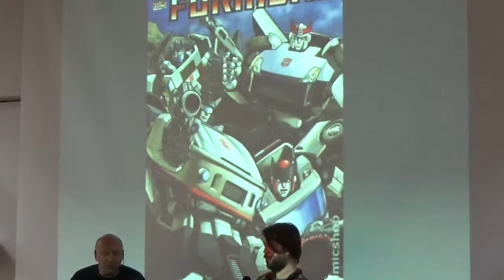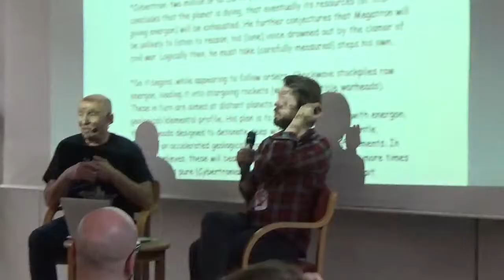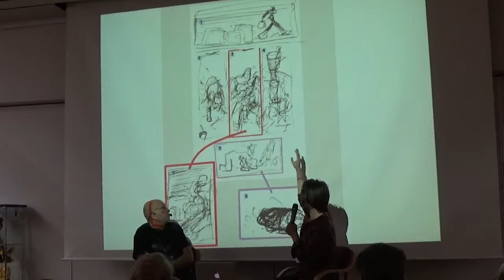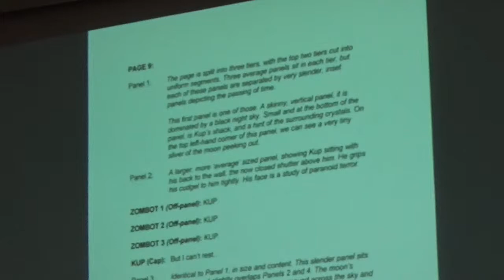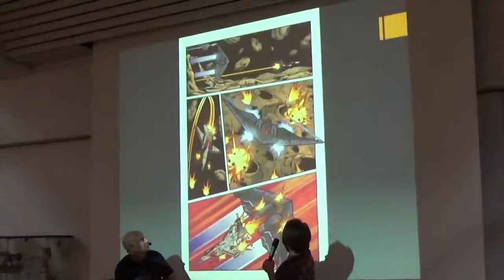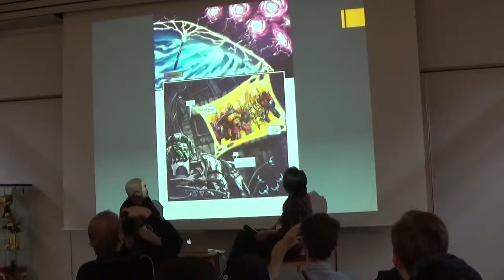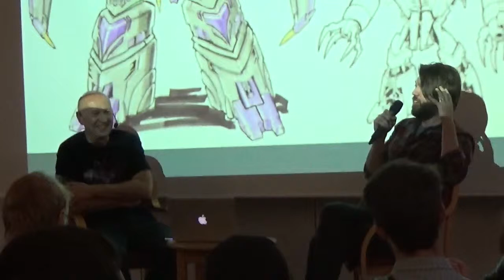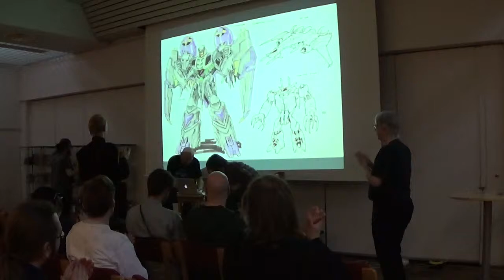RetCon 2017 - Simon Furman & Nick Roche's Presentation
Here we have Simon Furman and Nick Roche's entire presentation on how to write and draw a Transformers comic book.

It was a very fascinating presentation, and it even included many pointers that can be useful if you want to go into the animation industry, like I do.

This was the longest video I had ever recorded with my video camera, and it gave me a very good opportunity to get to know how to use the zooming function.